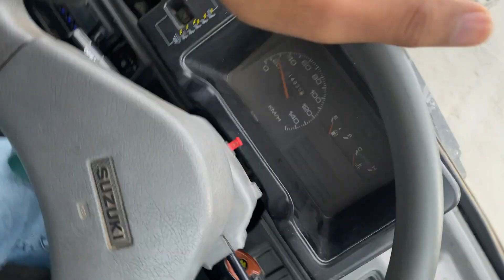150 subscribers complete 💗 dost ko bohat tang kiya 😂😂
Daily vlogs
Dost ko bohat tang kiya
Family vlogs